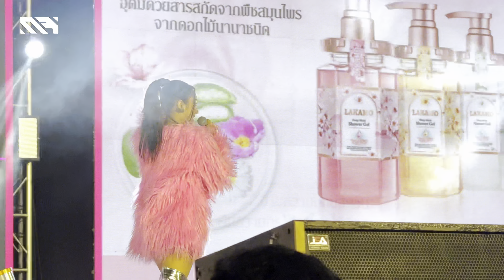Ah Pov Tet Tet at Koh Pich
► Hello Everyone!

►  My channel talking about newsfeed entertainment in Cambodia and all the world.

►  This video talk about ah pov tet tet at koh pich
- ah pov tet tet